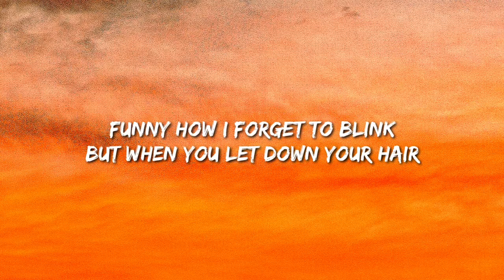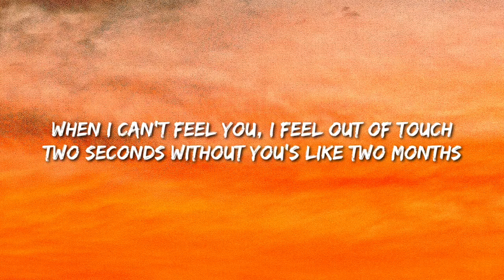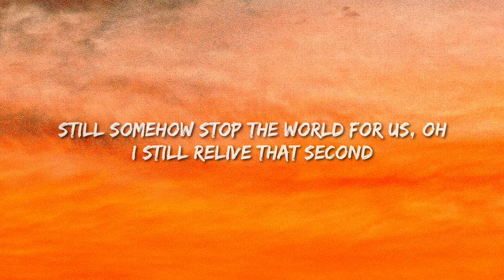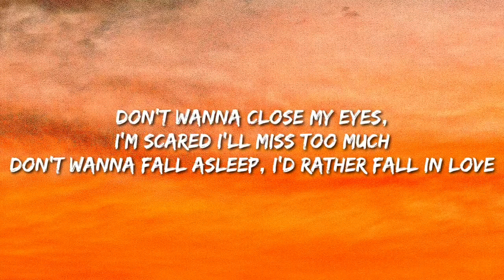Justin Bieber - 2 Much (Lyrics)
2 much - Justin Bieber ( Lyrics )

Lyrics:

[Intro: Martin Luther King Jr.]

[Verse 1]
Maybe I stare too much
Maybe not long enough
Funny how I forget to blink
But when you let down your hair
Dancin' like no one's there
I know I'm where I'm s'posed to be

[Pre-Chorus]
I say "I love you" under my breath
More times than you can digest
Music every time I hear your name, oh
Your head's layin' right on my chest
Sun's up and I still ain't got no rest

[Chorus]
Don't wanna close my eyes, I'm scared I'll miss too much
Don't wanna fall asleep, I'd rather fall in love
When I can't feel you, I feel out of touch
Two seconds without you's like two months
'Cause eternity with you ain't long enough
And that's too much

[Verse 2]
Love the way you love your mom
Take on all your friends' problems
Still somehow stop the world for us, oh
I still relive that second
I met my biggest blessing
Prayed for you, look what God has done